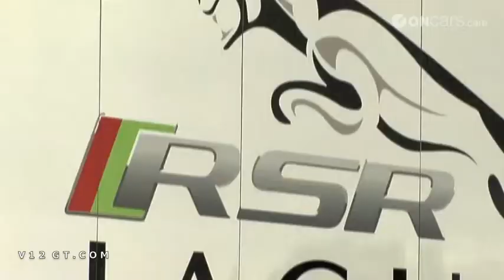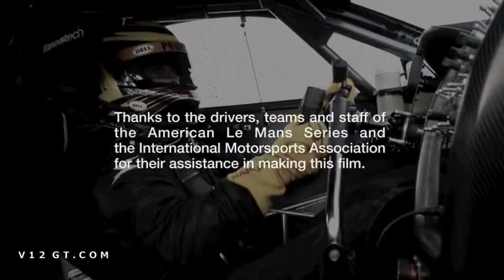Jaguar - Retour au Mans Episode 1